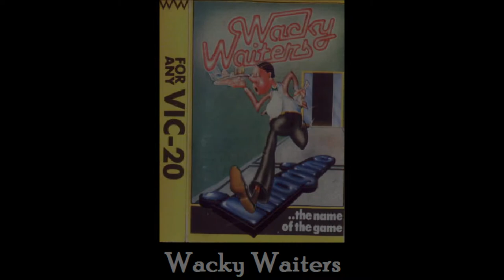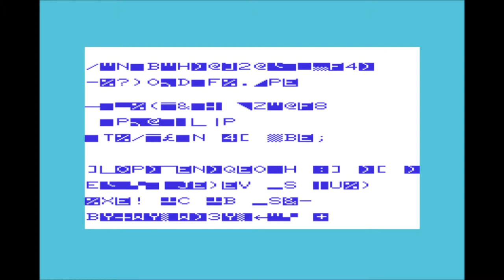Wacky Waiters for the Commodore VIC-20 / Commodore VC-20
Game description:

You are controlling a waiter and have to hop from one side of the screen to the other and back again hopping in and out of lifts trying not to spill the drinks tray the waiter is carrying to the beckoning customer on the opposite side of the screen.